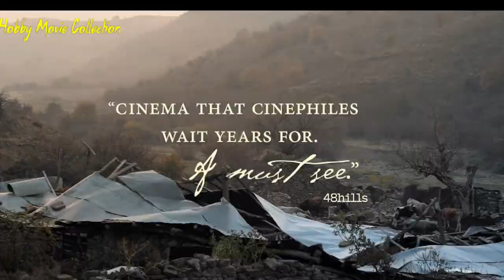Honeyland (2019) movie recommended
DVD + HD
STREAM :
The last female beehunter in Europe must save the bees and return the natural balance in Honeyland, when a family of nomadic beekeepers invade her land and threaten her livelihood. This film is an exploration of an observational Indigenous visual narrative that deeply impacts our behavior towards natural resources and the human condition.

Directors: Tamara Kotevska, Ljubomir Stefanov
Star: Hatidze Muratova